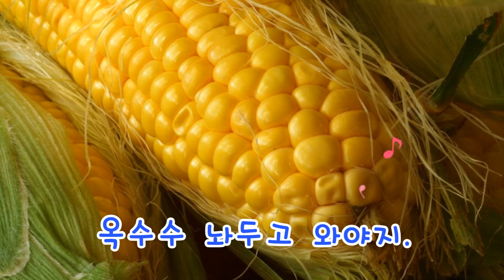할머니 생각 최윤 ( 동시집 「꿀벌들의 수다」 김양화 외 6인 특수학급 친구들의 이야기 보따리 중에서 )